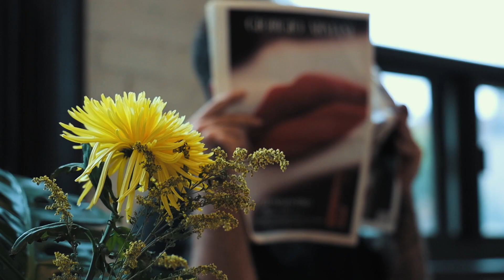INTERVIEW AVEC SAM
J'AVAIS ENVIE DE VOUS FAIRE DÉCOUVRIR UN ARTISTE ET UN HUMAIN SUPER ATTACHANT ! ON PARLE DE SON PARCOURS EN TANT QUE COIFFEUR !
J'ADORE DÉCOUVRIR DES ARTISTES DE MONTREAL!
ENJOY LA VIDEO !

INSTAGRAM : @SAM__DUPUIS ( ALLER LUI DONNER DE L'AMOUR )